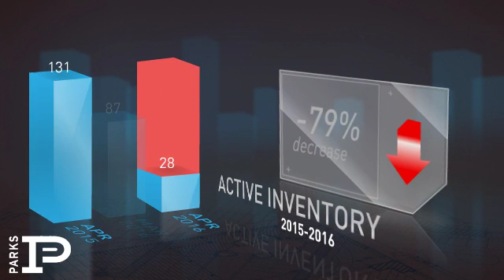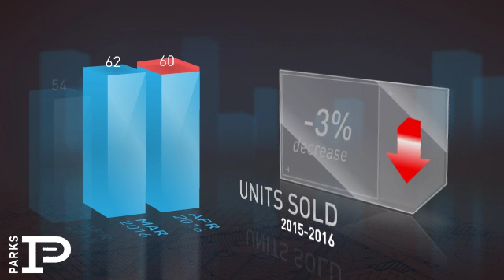Lavergne,TN, Real Estate Market Update from PARKS,May, 2016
PARKS Video Update recapping market activity within Lavergne, TN, during the month of May, 2016